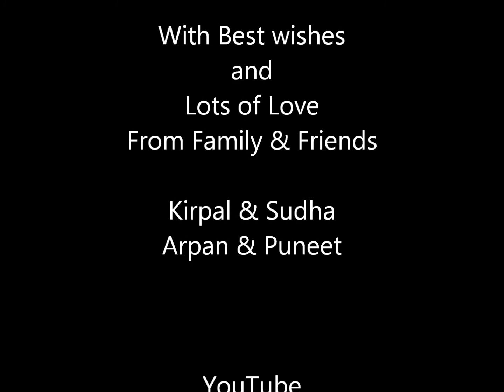Amrita & Arpit's Doli (4of4) (20/02/2011)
Amrita & Arpit's Doli from home on 20/02/2011.